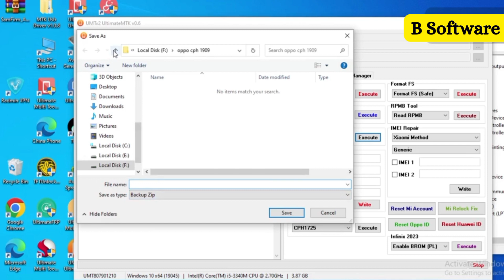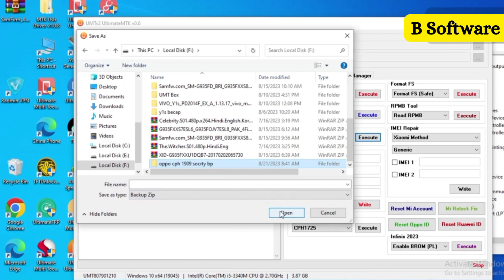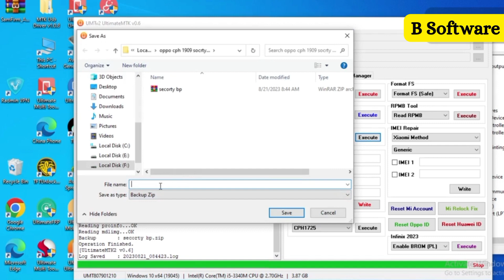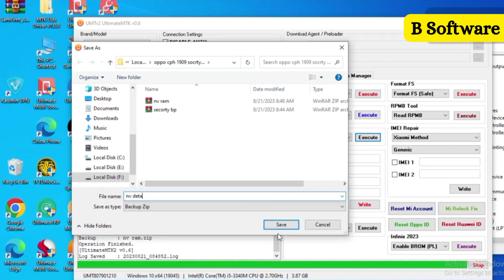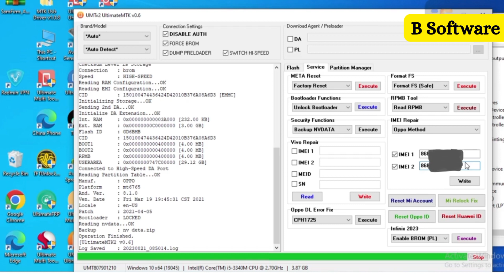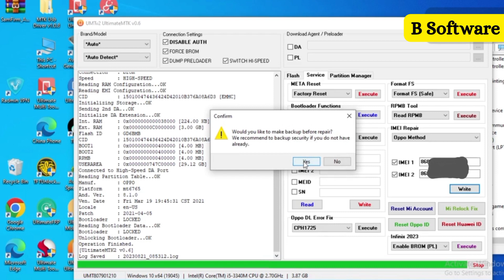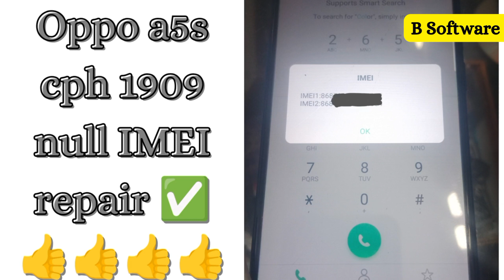Oppo A5s cph 1909 IMEI repair 1 Click parmanet ✔️ fix Umt/Umt pro.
Welcome to B Software YouTube Channel. This video is about oppo a5s cph 1909 IMEI repair by umt 1 Click. Fix VN deta fix,null IMEI repair ✅

Imei change is illegal in Pakistan. Even if you are outside Pakistan or India, follow the law of your country. If changing imei in your country is a crime. Always apply original imei. Our channel will not be responsible for any illegal activity ۔

Oppo a5s cph 1909 IMEI repair by 1 Click

oppoa5shardreset
oppo a5s hard reset
oppo a5s forgot password
oppo a5s hard reset wipe data password
oppo a5s cph1909 hard reset

b software
umt
umt pro
Oppoa5s